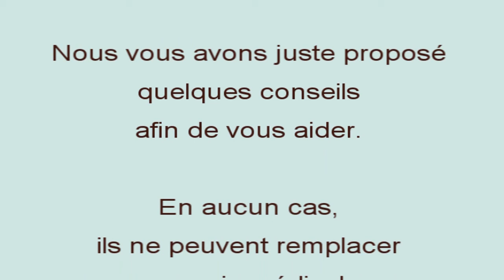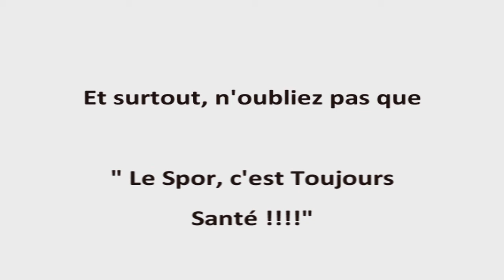Conseils Santé / Vidéo 5 : Les Étirements - Généralités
Mal au dos ? Comment récupérer après l'effort ?
Voici des conseils de base pour mieux vous étirer.

De nos jours, les étirements sont très controversés, notamment après l'effort. Il est très important d'avoir certaines bases pour éviter de se blesser en s'étirant. En effet, trop souvent, nous croyons que plus ça fait mal et plus ce sera efficace... Méfiez vous , bien au contraire !!! En cas d'étirements forcés, vous risquez de déchirer vos fibres musculaires. Il est donc très important de savoir bien se positionner pour éviter les compensations mais surtout sentir la différence entre "ça tire" et "ça fait mal".

Alors prenez notes et soignez vous bien les zamis !

à la rubrique Conseils.